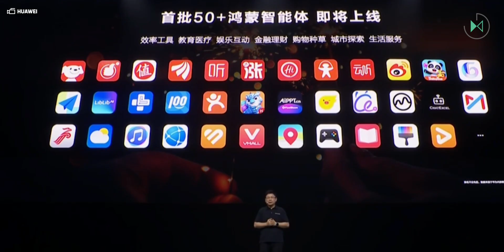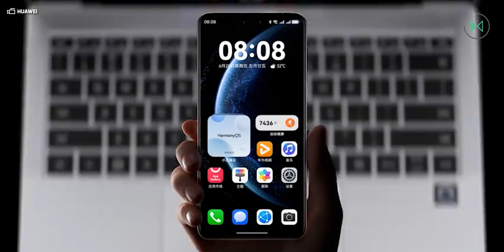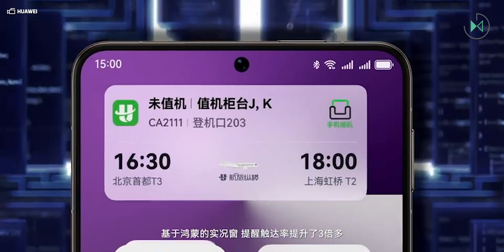HUAWEI introduces HarmonyOS 6 BETA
Interaction with the operating system changes in HarmonyOS 6. Now, AI agents like ChatExcel or Dianping can perform complex tasks through conversations or voice commands, accessible from the navigation bar or the Xiaoyi assistant.